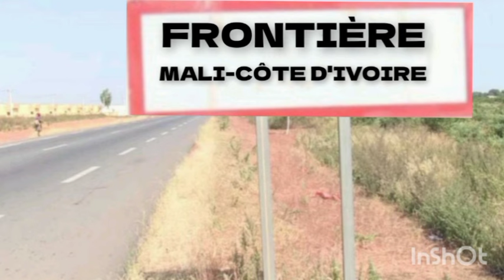MALIBA TV: BRAVO COLONEL ASSIMI POUR L'ENVOI DES BATAILLONS ET BLINDÉS FRONTIÈRE CÔTE D'IVOIRE